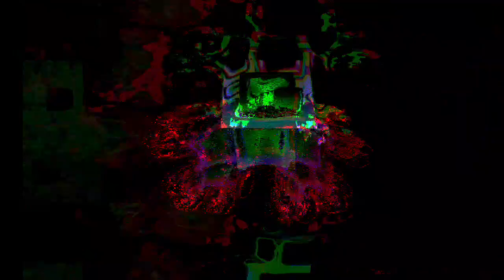[EPILEPSY WARNING] Movie 23 05 23 07h19m24s *Photosensitivity Warning*